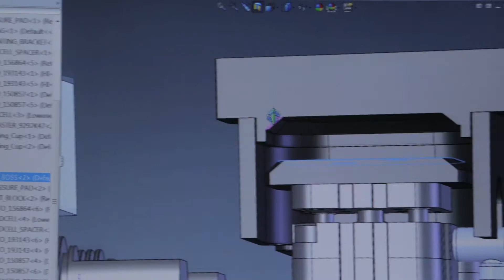Sterling Mobley, TCC Apprentice